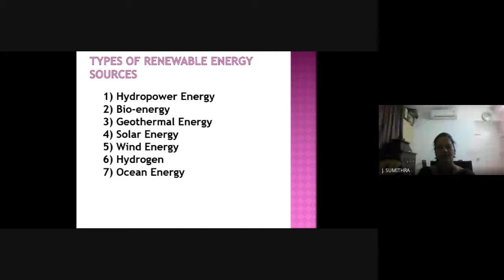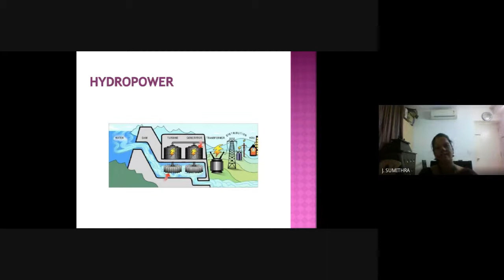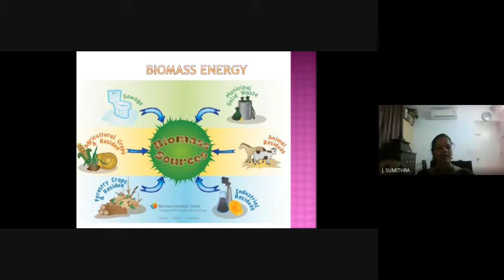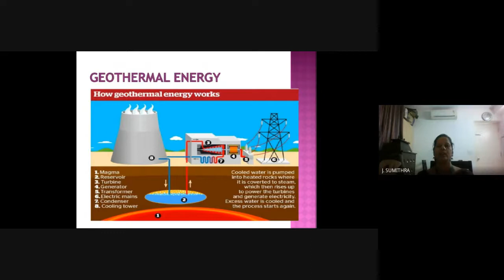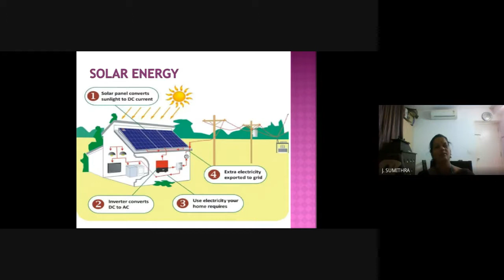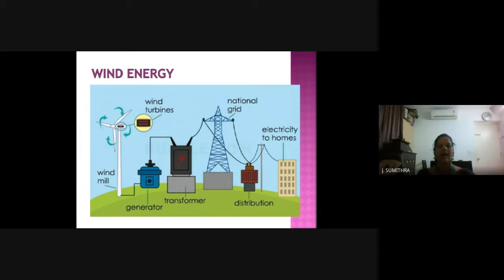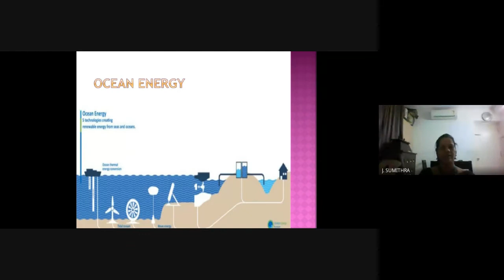Types of renewable energy